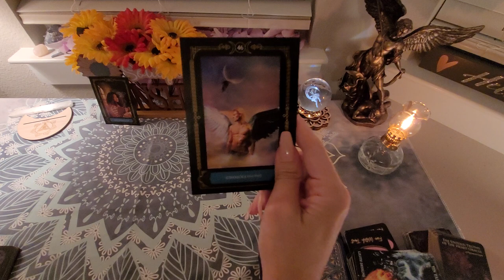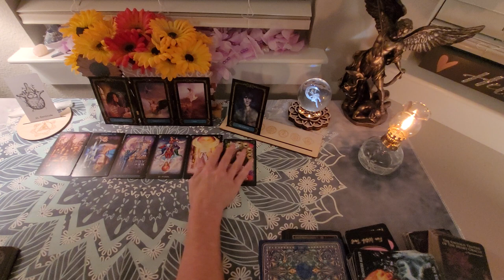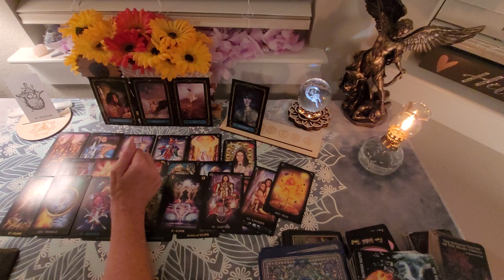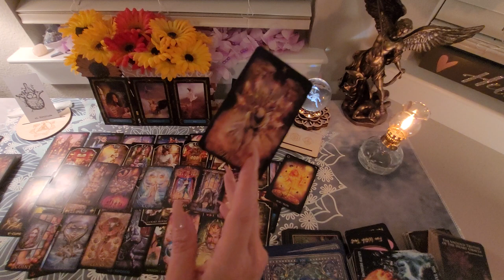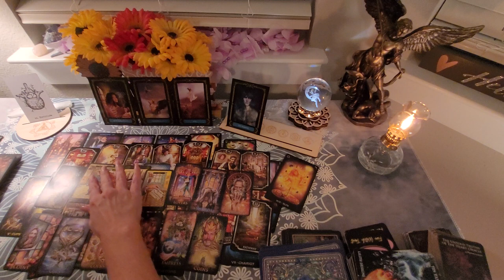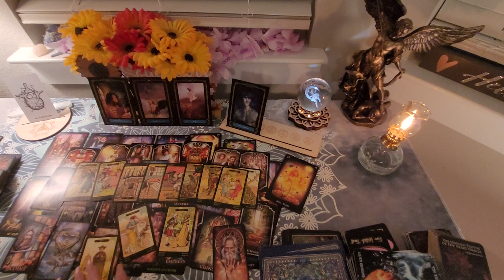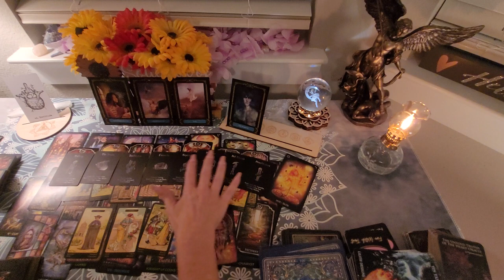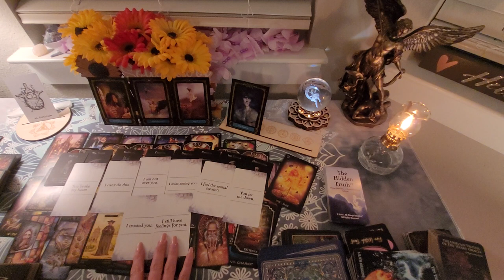Masculine Betrayed by one close to him.Dedicated effort to keep someone down. Lawsuit/sudden wealth